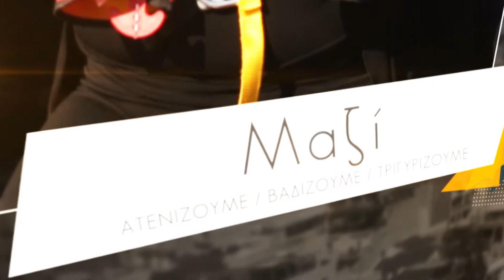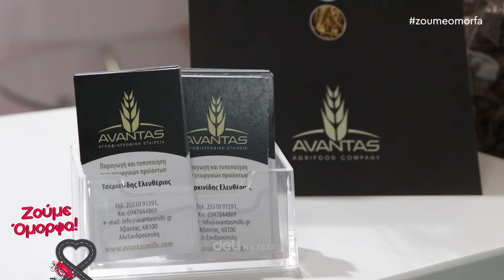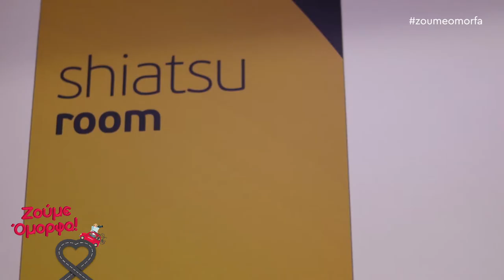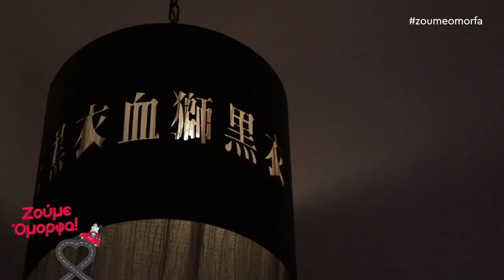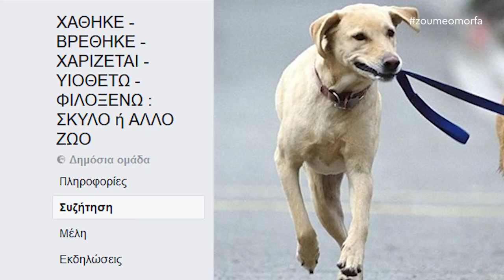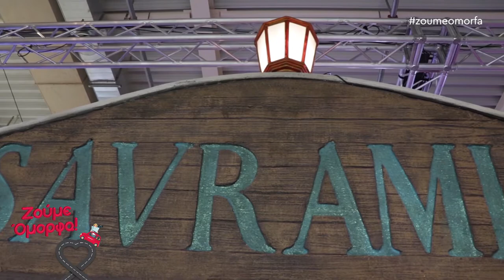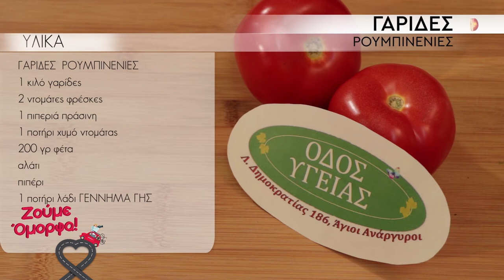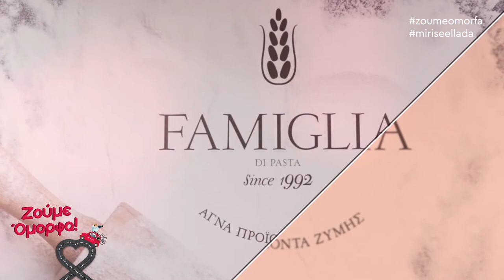Ζούμε Όμορφα στο Αιγάλεω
Η Μαρία μας ξενάγησε στο Βοτανικό κήπο στο Αιγάλεω και μας προτρέπει να περπατήσουμε και εμείς! Μία βόλτα στη φύση, μας βοηθά να χαλαρώσουμε, να νιώσουμε υγιής αλλά και να μάθουμε την ιστορίας της. Ο Βοτανόκηπος είναι ο μεγαλύτερος Βοτανικός Κήπος της χώρας μας αλλά και ολόκληρης της Ανατολικής Μεσογείου. Καθώς περπατάμε βλέπουμε φυτά που έχουν αντέξει στο πέρασμα του χρόνου καθώς και τις ομορφιές της φύσης με τις πινακίδες που τις συνοδεύουν, να μας δίνουν σημαντικές πληροφορίες για αυτά.

Στην συνέχεια, η Μαρία μας προτείνει να γίνουμε όλοι μια μεγάλη αγκαλιά για τους μικρούς τρετράποδους φίλους μας!
''ΧΑΘΗΚΕ - ΒΡΕΘΗΚΕ - ΧΑΡΙΖΕΤΑΙ - ΥΙΟΘΕΤΩ - ΦΙΛΟΞΕΝΩ : ΣΚΥΛΟ ή ΑΛΛΟ ΖΩO'' Κάντε like στην σελίδα της φιλοζωϊκής ομάδας στο facebook για να μην αφήσουμε κανένα ζωάκι χωρίς φροντίδα!

Φυσικά μην ξεχνιόμαστε! Το Cash & Carry 24 Hours μας προτείνει:
Μύρισε Ελλάδα με τον μοναδικό σεφ Στέλιο Βασιλακόπουλο και Γαρίδες Ρουμπινένιες!!!